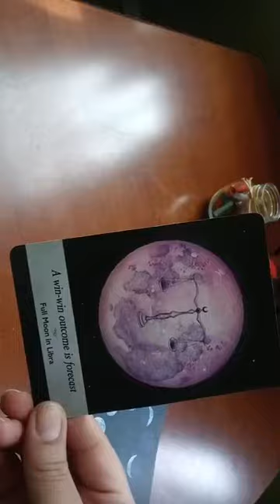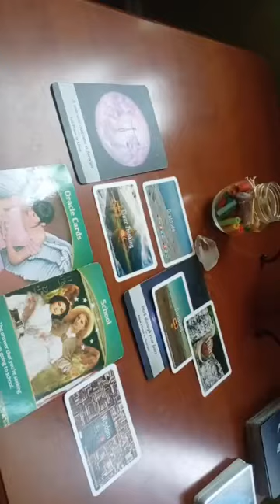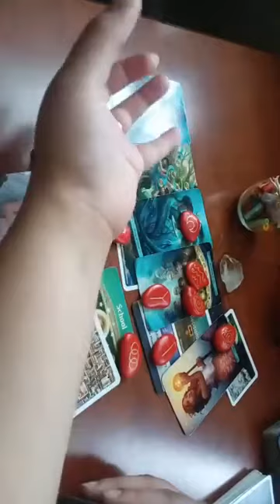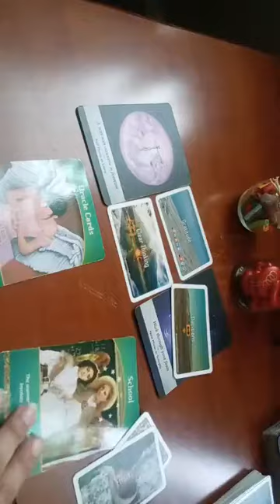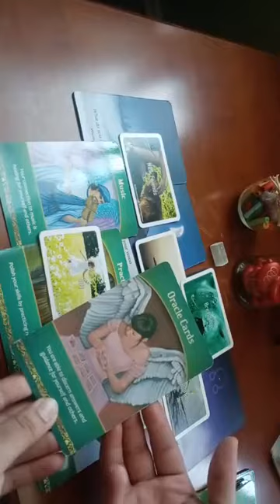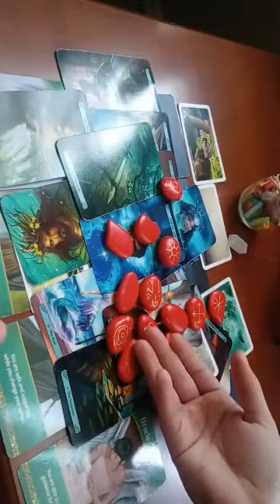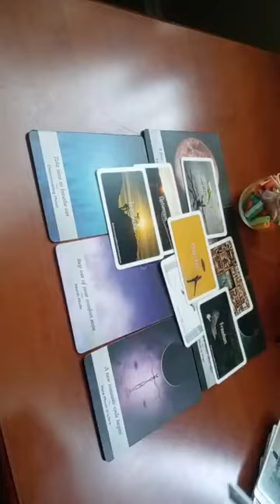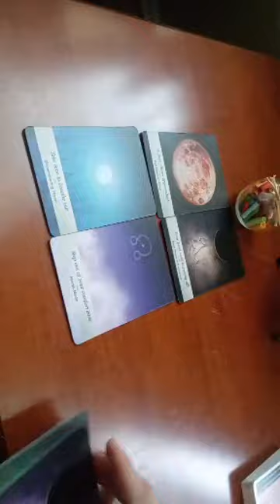Your Next Big Blessing 👀 YOU DON'T SEE COMING! |Pick A Card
Peace & Love,

I am MicahStar my life mission here is to restore your energy in order & bring you back to balance so that you can walk the path of light, love & spiritual enlightenment.

I am a Psychic Intuitive I can use my gifts of Clairvoyance/Claircognizance/Clairsentience  to read into your current and near future life experiences. I am here to assist people of all astrological signs to become more spiritually awaken through healing past/current emotional,financial,spiritual blockages.

Stay In Alignment
with your Placements
🌞 🌕 ♀️ Venus 🌄 Rising

To Tap Into The Energy
Of This collective Reading 🔮

These messages will come to you when you need them.

🗣️Interaction Is Encouraged🫂

 + Your Name
 + A Reading You Wish
 To See on the channel
⭐ ⭐I will shout you out ⭐ ⭐

🤑 $MicahstarPsychic

30-55 Minute Phone Readings

Shadow Work & Tarot Therapy 🔮

Spiritual Life Coaching & Healing

ETSY SHOP

Blessed Be.
May the Angels be with you.